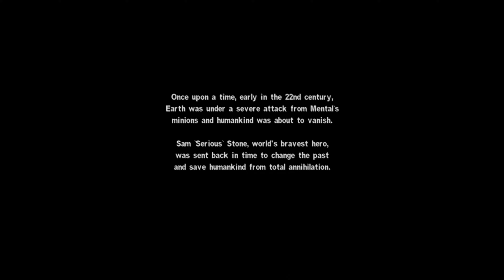SERIOUS SAM: THE SECOND ENCOUNTER | LEVEL - 1 | SIERRA DE CHIAPAS | FULLRUSH [2002 PC GAMEPLAY]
8gb Ram
512gb SSD

Serious Sam: The Second Encounter is a 2002 first-person shooter game developed by Croteam and published by Gathering of Developers. It is the successor to Serious Sam: The First Encounter and the second game in the Serious Sam series. Taking place immediately after The First Encounter, it follows the soldier Sam "Serious" Stone, whose spaceship crashes back to Earth on his way from ancient Egypt to Sirius, requiring him to seek the Holy Grail to continue his journey. As Sam, the player traverses linear levels, either enclosed or set on open plains, and battles increasingly large waves of enemies with an expanding arsenal. The gameplay builds on that of The First Encounter while adding additional weapons, more enemy types, and platforming elements, and additionally contains the Seriously Warped Deathmatch mod by A Few Screws Loose.